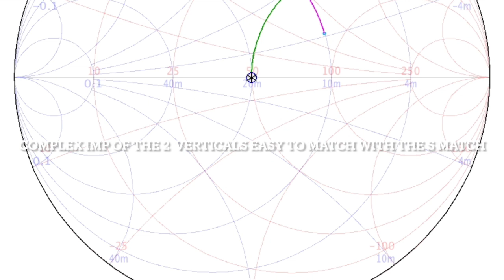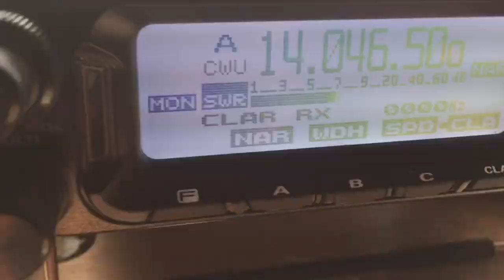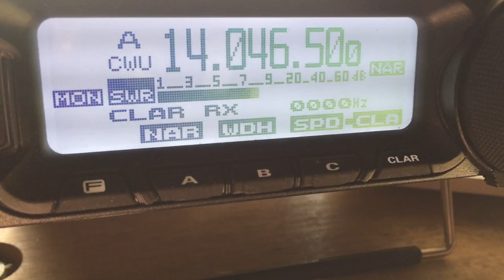phased verticals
ham radio antenna vertical christman 71 84 degrees cw dx phased array 20 meters